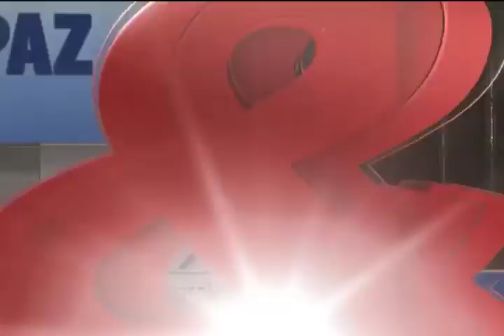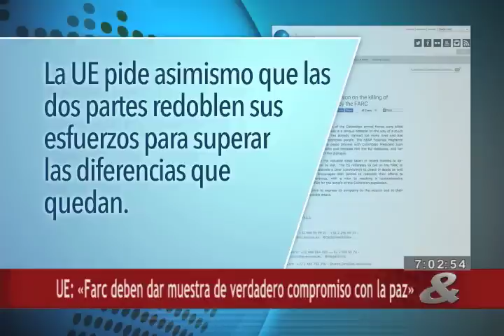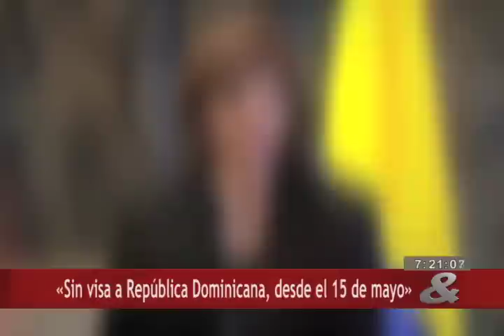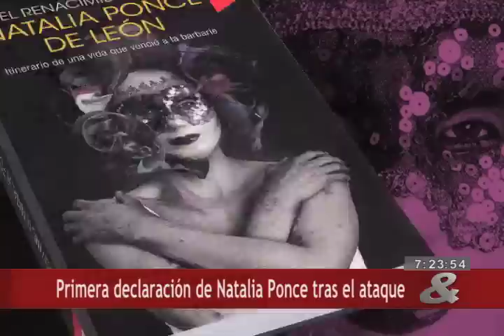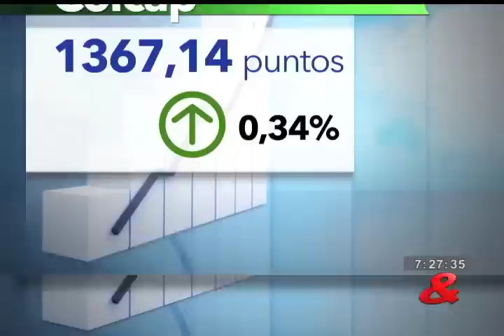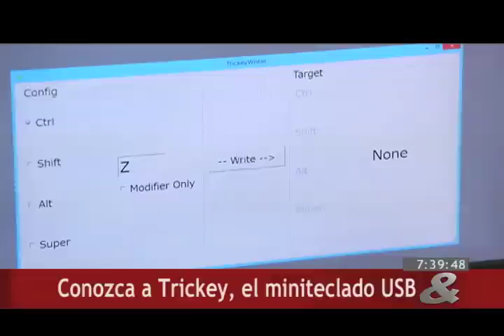Noticiero CM& 7pm, 16 de Abril de 2015